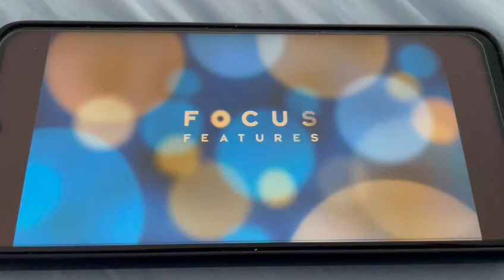9 (2009) Opening Logos on Netflix, but it's in audio description.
I do not own this movie! CREDITS TO NBCUNIVERSAL, FOCUS FEATURES, AND RELATIVITY MEDIA!